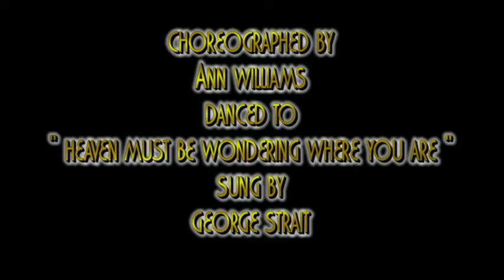OUT OF THIS WORLD ( Western Partner Dance )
WESTERN PARTNER DANCE " OUT OF THIS WORLD ' " choreographed Ann Williams danced to " Heaven Must Be Wondering Where You Are " sung by George Strait. If you have enjoyed watching our video and would like to see some more videos of Western Dance, download the dance script or get info about Our Country Music Based Tours, then please visit us